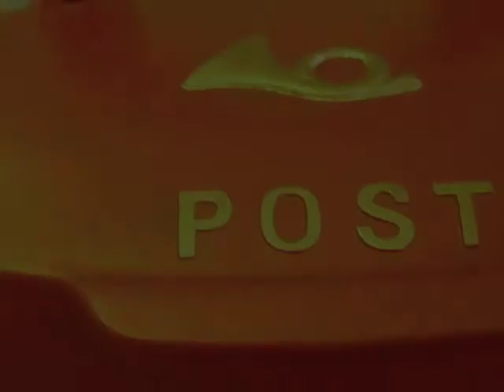Morioka, in & around. 盛岡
A visit to Morioka city and surrounds.
Una visita a Morioka y alrededores.
盛岡市とその周辺。